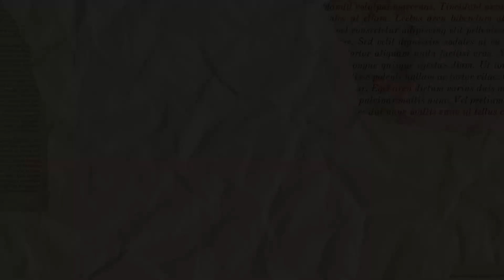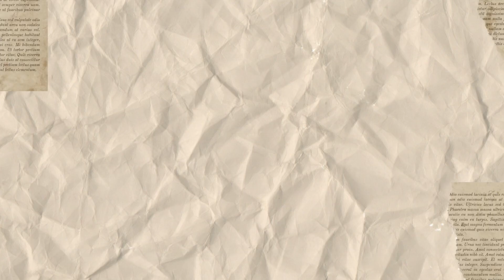Horse Business Lead Generation Secrets|How to use your website to CONSISTENTLY generate new clients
Are you struggling to attract clients to your horse training business through your website?

In this video, we're doing a deep dive into the common pitfalls and fears that equine professionals face with their online presence. Learn why your website might not be bringing in clients and discover actionable strategies to stand out in a competitive market.

We discuss:

- The importance of clear messaging and how to effectively communicate your unique value.
- Overcoming fears of marketing and standing out as an ethical horse trainer.
- Why DIY websites often fail and how investing wisely can transform your business.
- Building trust and relationships through your website to convert visitors into clients.
- The cost of inaction and how a well-designed website can provide peace of mind and financial stability.

Whether you’re facing imposter syndrome or unsure how to create a website that sells, this video provides valuable insights to defend your business against common "dragons" and achieve lasting success. Don’t miss out on these tips to make your website a powerful tool in attracting and retaining clients.

Follow us at @horsebizautomated

Join our Facebook Community of like-minded Ethical Horse Professionals, where you can access free workshops and gather as a group for monthly Q&A + Networking events

Unlock The Secrets Of A Website
That Has Clients Galloping To Meet You At The Gate with our FREE Extreme Website Makeover Guide